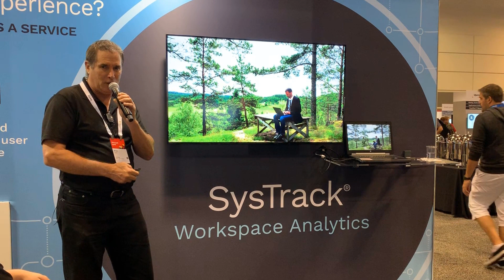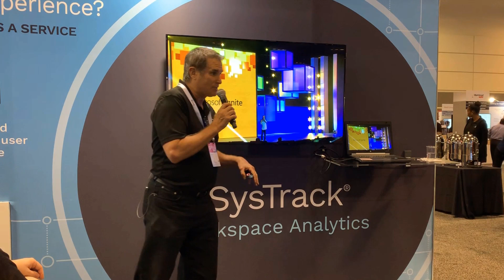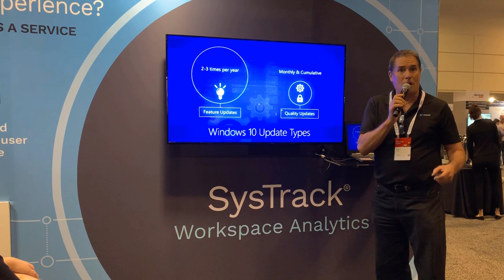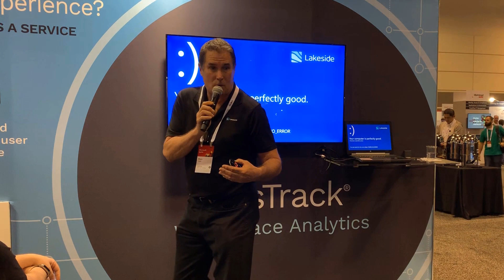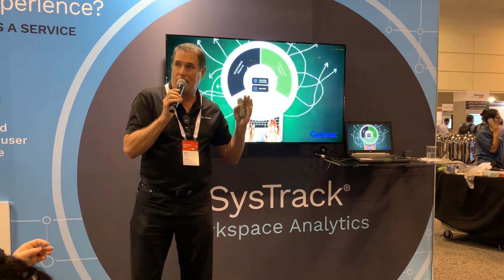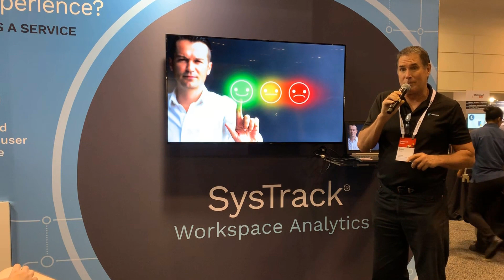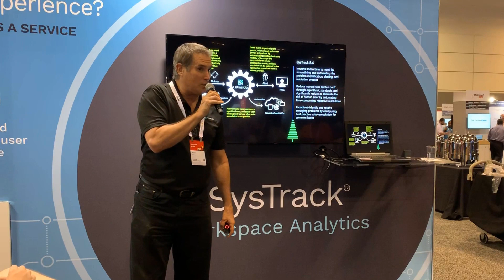Lakeside Software "Windows Evergreen" Presentation | Ignite 2018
Learn more about how SysTrack helps improve end-user productivity with Windows

With Windows 10, Microsoft introduced the concept of an Windows as a service to IT. This service model is commonly referred to as "Evergreen IT" and has completely shifted how IT teams manage their end-user computing environments. In this Microsoft Ignite presentation, we discuss how SysTrack can help simplify Windows 10 management and more!

Migrating to Windows 10? Try our FREE assessment